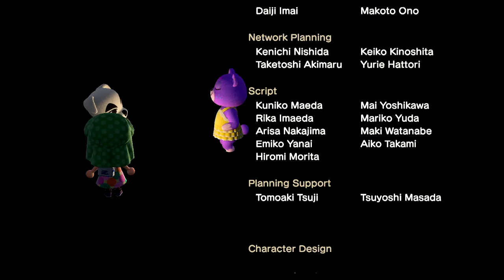DJ K.K. Live in Animal Crossing: New Horizons!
Listen to DJ K.K. and wish there was a cafe in Animal Crossing: New Horizons! Performed Live at the Resident Center!